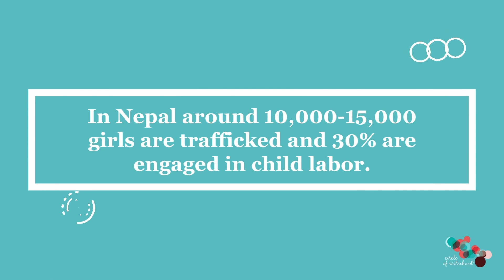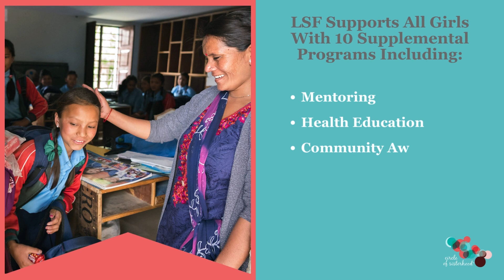How We Work to Remove Barriers to Education - Little Sisters Fund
Check out the latest episode of the monthly Circle of Sisterhood vlog series! CofS has awarded multiple funding grants to the Little Sisters Fund (LSF) where they are protecting at-risk girls in Nepal from the dangers of child sex trafficking, child marriage, and child labor through access to education. Take a moment to learn more about how our grants have helped to change the lives of so many girls through the work of LSF.
Education Barrier Topic: School Supplies/Infrastructure, Teacher Salaries/Education, K-12 Education
Location: Kathmandu, Nepal
Grant Years: 2023, 2021, 2019, 2017, 2015